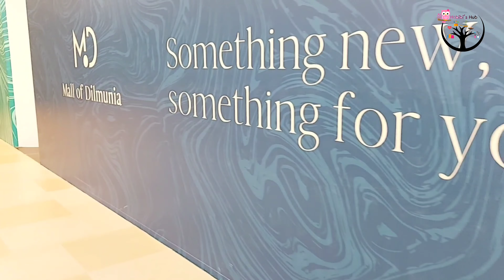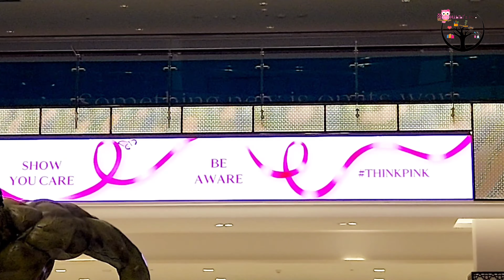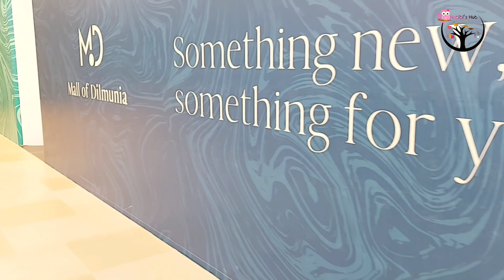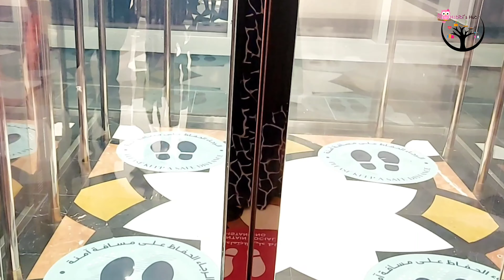Vlog | The Mall | Mall of Dilmunia | The Mall Tour | Habibis Hub